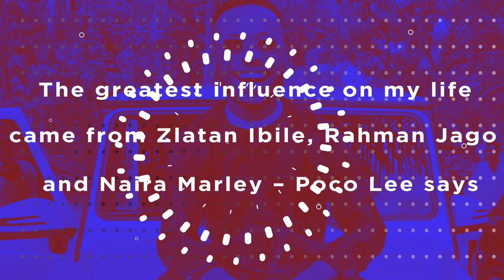I wear 3 bras while running in Secondary School – Busty Actress Ronke Odusanya reveals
I Couldn’t Shake Hands With Mayorkun At Airport, Peruzzi Says
The greatest influence on my life came from Zlatan Ibile, Rahman Jago and Naira Marley – Poco Lee